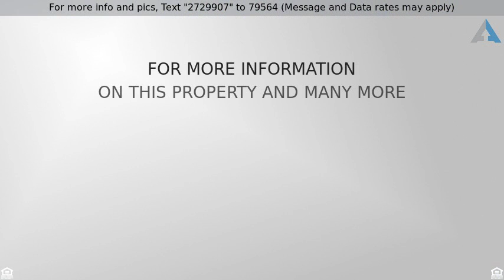Priced at $170,000 - 5310 West 49th Street, Roeland Park, KS 66205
5310 W 49th Street

Updates galore in this Roeland Park cutie with new furnace & AC, beautiful refinished hardwood floors and new paint throughout. Large kitchen with custom cabinets, tons of storage, stainless appliances and granite. Light-filled living room with electric fireplace. Generous-sized bedrooms and updated bathroom. Washer/Dryer conveniently located right outside the bedrooms. Oversized garage with additional storage space. Newly landscaped, fenced, large yard with raised beds & storage shed. Other great features - thermal windows, maintenance free siding, beautiful covered front porch with stonework. Walk to the Roeland Park Community Center, shops, parks, schools & more. Minutes to the downtown, the Plaza & beyond. This home is ready to call home!